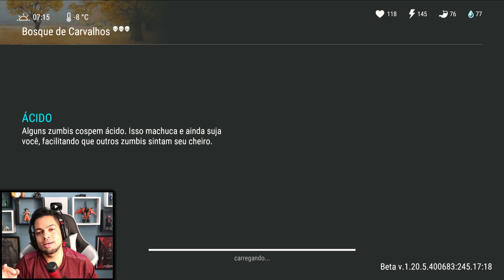SIM O EVENTO DA FEIRA VAI VOLTA COM PORTA TRALHAS - Last Day On Earth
►►►►FAZ UM PIX E FALE COM O BALTA

►►USE O CODIGO NO KWAI PARA GANHAR DINHEIRO:
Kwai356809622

►►CÓDIGO TIK TOK PARA GANHA DINHEIRO:
J0142737